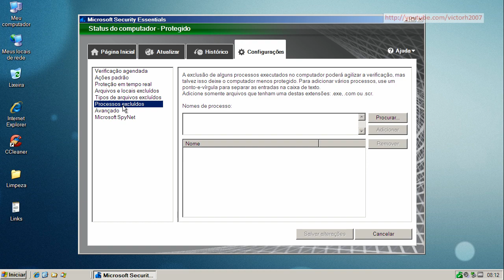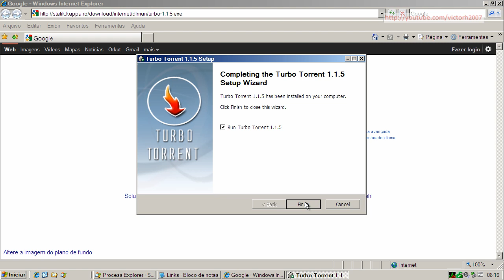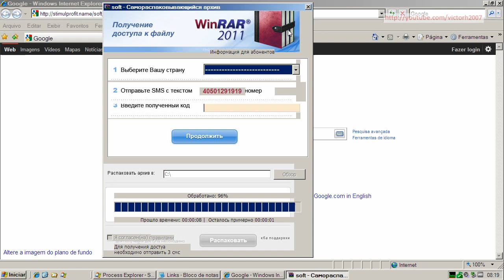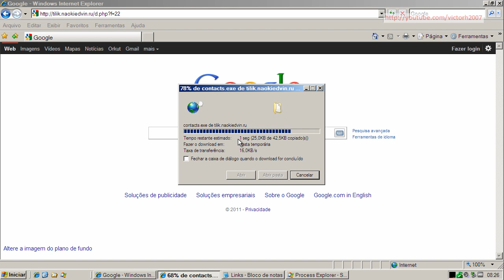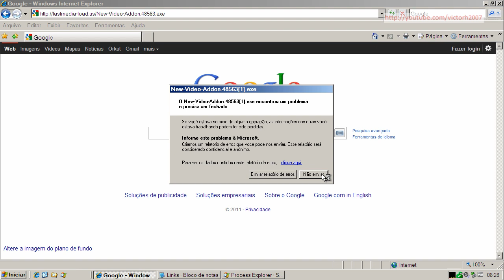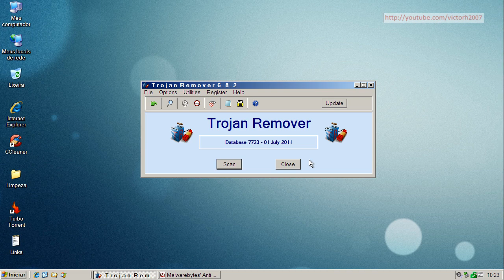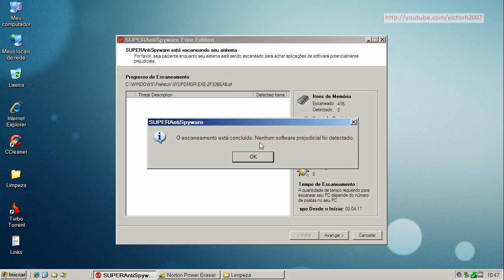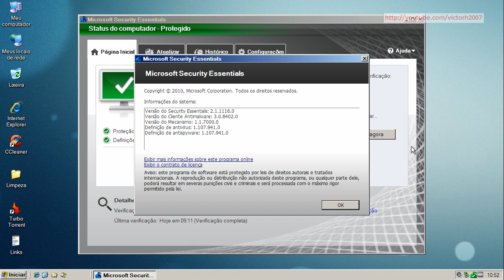Microsoft Security Essentials v2.1 - Teste Preventivo (Preventive Test)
Neste teste o Microsoft Security Essentials v2.1 é exposto a vários links contendo arquivos nocivos. São avaliadas a sua capacidade de detecção e eliminação destes agentes.

On this test Microsoft Security Essentials v2.1 is exposed to many malware links. Test evaluates its capacity of detection and elimination of these threats.